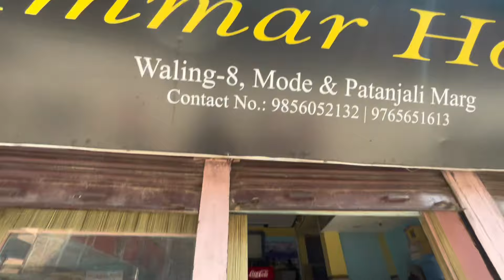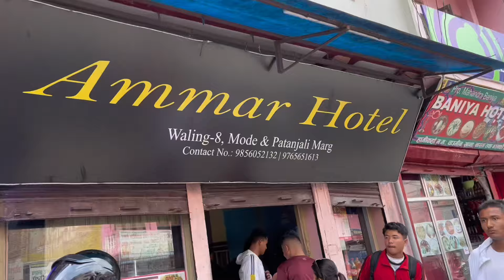District League⚽️—Semi-Final Game(WALING YC VS HORIZON)-Helu ko kera🍌le kam garyo hai🤣